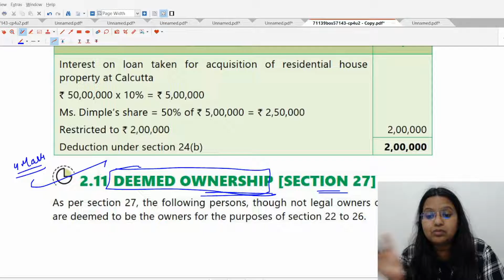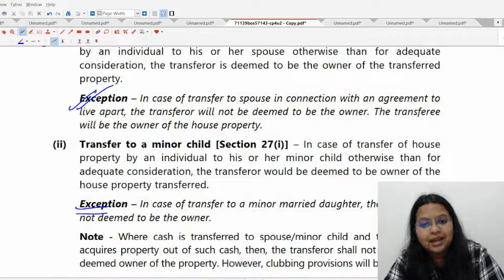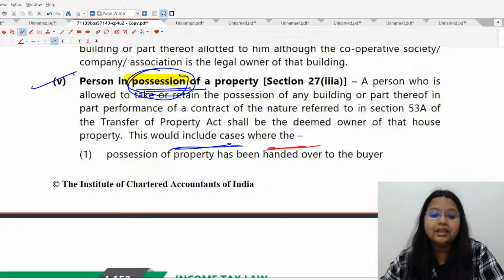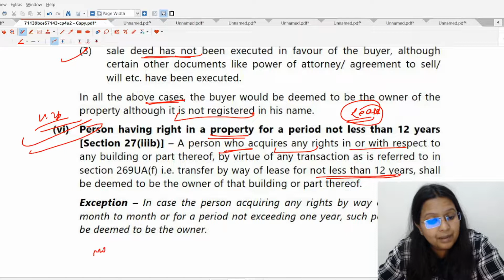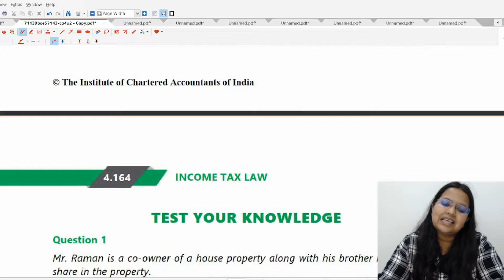Deemed Owner | Income from House Property | Section 27 | Aayushi | CA Inter | CMA Inter | CS Exe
Hello Learners

Lets Understand one of the Most Important Section 27 i.e. Deemed Owner Under Income From House Property
- Section 27 of Income Tax Act , 1961
- Section 27
- Deemed Owner Under Income From House Property
- Deemed Owner

So, Lets Complete it and Ace your Preparation

Feedback & Suggestions are always Welcome 😊😊